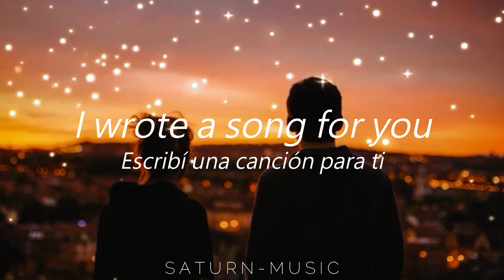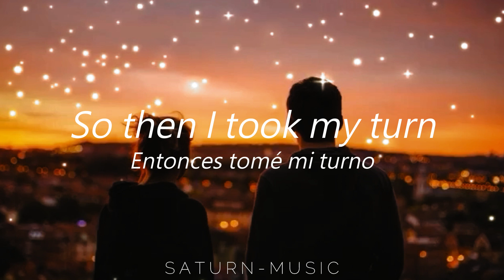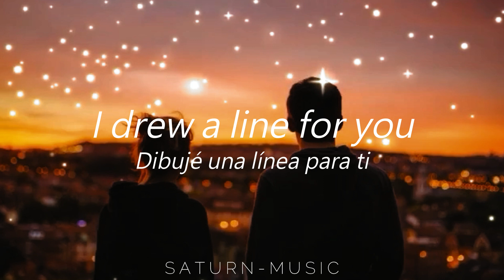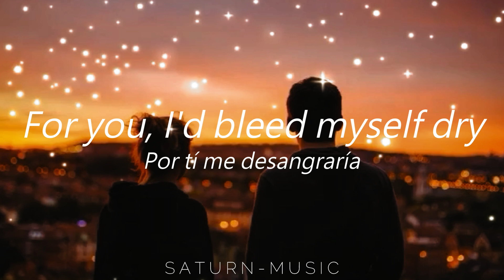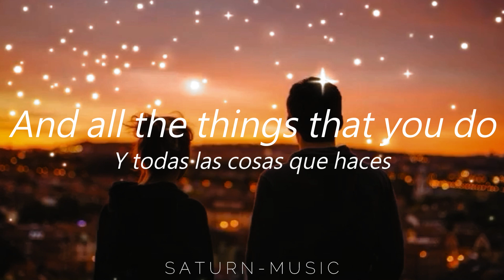Coldplay - Yellow | Letra (Ingles - Español)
▶Coldplay - Yellow◀